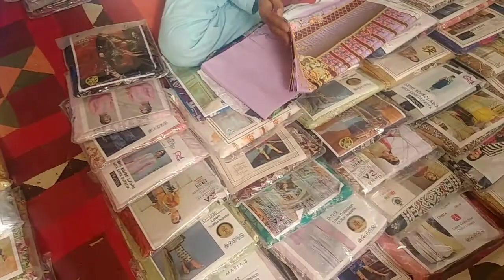Gulshan Maymar Sunday Market Gulshan Maymar Sasta Itwaar Bazaar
Gulshan Maymar Sunday Market Gulshan Maymar Sasta Itwaar Bazaar Tamam Zaroori Cheezein Mojood Bazaar Ki Location Hai Ehsanabad Bangali Mor Dosto Aap Ko Yeh Video Kaisee Lagi Comment Kar K Humein Yeh Zaroor Batayega Ta K Hum Aap K Liye Issee Tarha Ki Mazeed Informative Videos Banate Rahein Agar Aap Ko Humari Yeh Video Acchi Lagi Hai Video Ko Like Kijiye Aur Apne Doston K Saath Share Kijiye Aur Jo Humare Dost Channel Par Naye Hai To Wo Humare Channel Ko Subscribe Kar K Bell Icon Par Clik Kar K Notification Ko On Kar Lein Ta K Humari Har Nayi Aaney Wali Video Ka Notification Aap Ko Barwaqt Mill Sakkey Dosto Ab Tak K Liye Itna Hee Phir Miltey Hain Kisee Aur Video K Saath Tab Tak K Liye Allah_Nigehbaan...